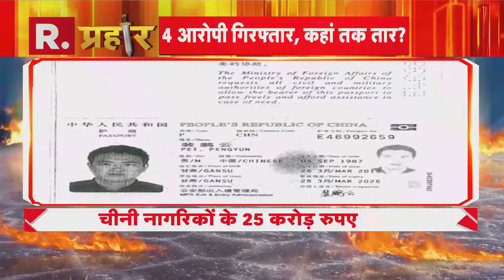Online Gaming से 'डकैती' का निकला China कनेक्शन, ED ने की बड़ी करवाई | R Bharat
गेमिंग ऐप वाली साजिश बेनकाब हो चुकी है. सामने आया है कि चीन भारतीय अर्थव्यवस्था को कमजोर करने की साजिश रच रहा था. लेकिन ED ने चीन की इस साजिश का पर्दाफाश कर दिया. चीनी ऑनलाइन गेमिंग एप्लिकेशन FIEWIN से जुड़े चार चीनी नागरिकों के क्रिप्टो अकाउंट फ्रीज कर दिए. लेकिन सबसे बड़ी चौकाने वाली बात तो यह सामने आई है कि अबतक इन्ही गेमिंग ऐप के जरिए 400 करोड़ भारत से चीन पहुंच चुके हैं...